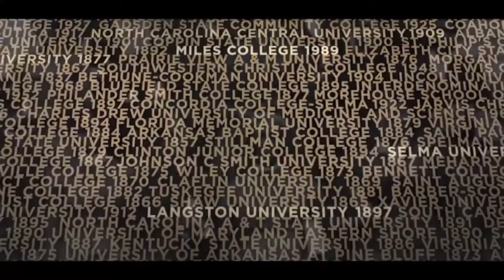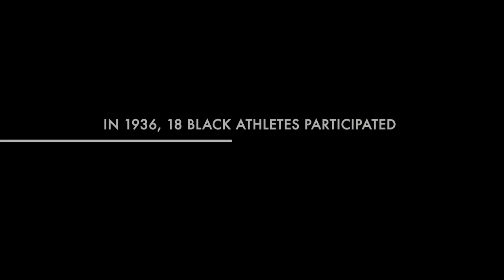RiverRun 2017 clip reel